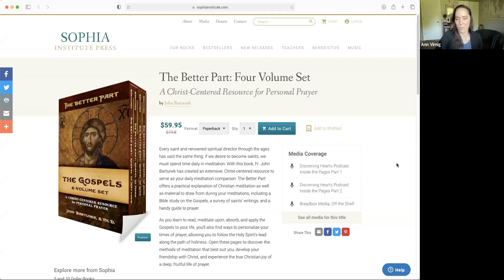Spiritual Direction Q&A with Fr. John Bartunek | Avila Army Webinar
What questions do you have after watching today's video? Were you impacted in some way?